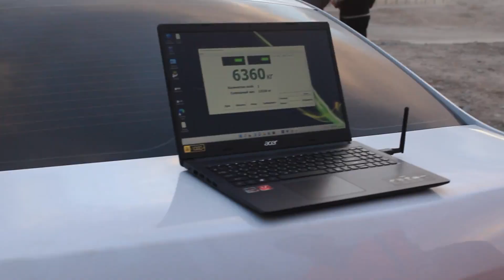Yuk avtomobillarining vazn parametrlari nazoratga olinmoqda